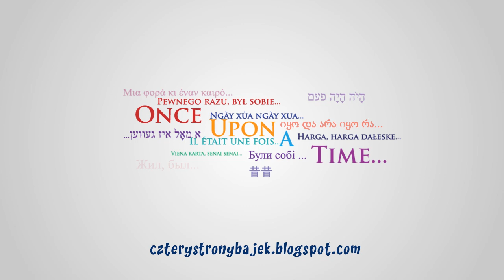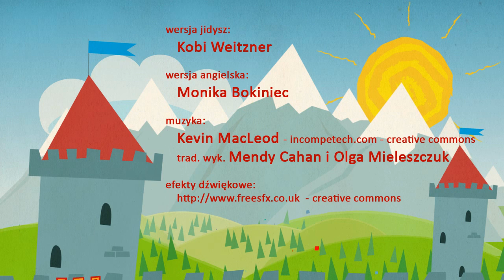Szczęśliwy człowiek - Animowana Bajka Żydowska - czyta Jarosław Boberek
Wielokulturowy Projekt Bajkowy "Cztery Strony Bajek"

projekt sfinansowany przez Ambasadę Stanów Zjednoczonych w Warszawie

reżyseria:   Martyna Majewska
scenariusz: Kobi Weitzner

czyta Jarosław Boberek

wersja jidysz:   Kobi Weitzner
wersja angielska:  Monika Bokiniec

projekt graficzny,
animacja,
montaż Marcin Koźliński

trad. wyk. Mendy Cahan i Olga Mieleszczuk

Ten utwór jest dostępny na licencji Creative Commons Uznanie autorstwa-
Użycie niekomercyjne 3.0 Unported.